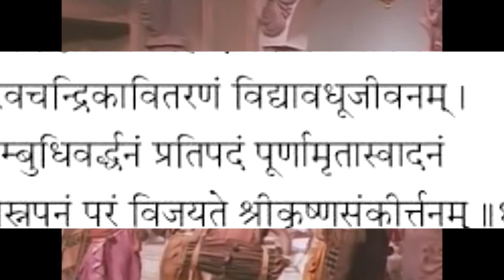O QUE É BHAKTI YOGA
BHAKTI FAZ PARTE DE UMA TRADIÇÃO SECULAR, A QUAL PROCURA DESPERTAR NO AMAGO DE CADA UM O SENTIMENTO ADORMECIDO HÁ MUITO TEMPO...